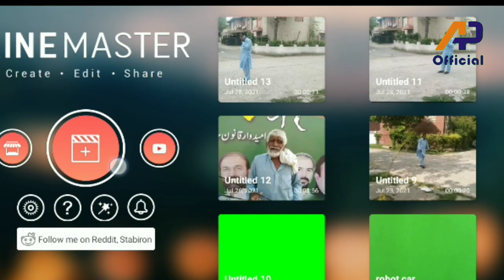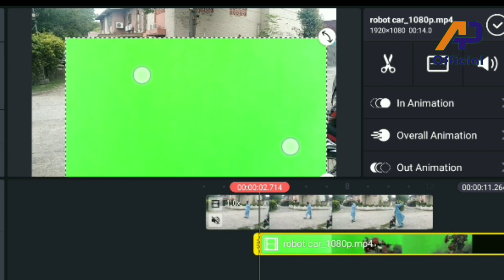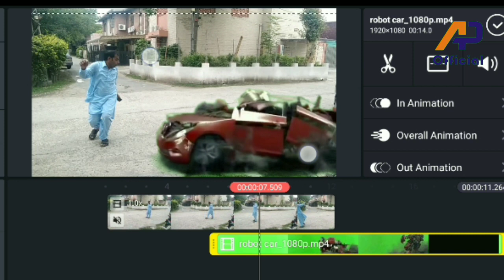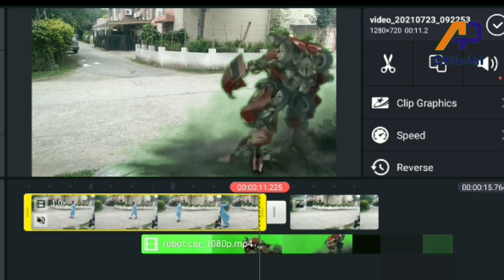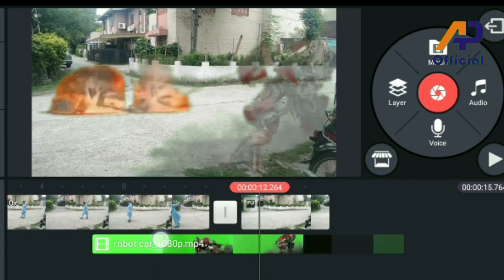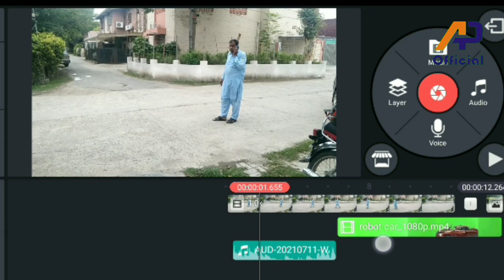vfx video Editing|Report car |Ap official